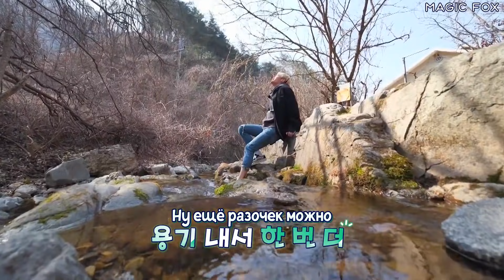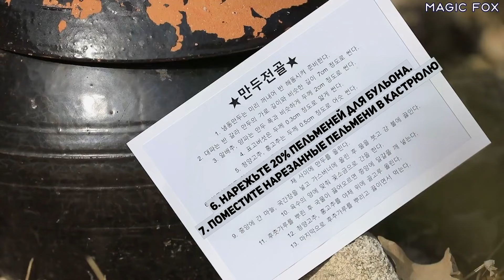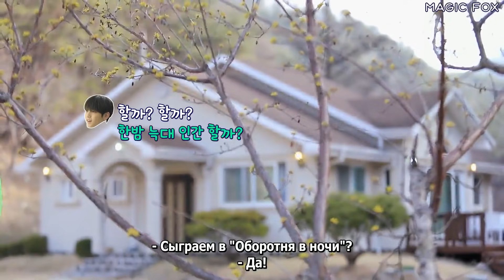[RUS.SUB] TO DO X TXT - EP.54 / Загородная Поездка 4 Часть